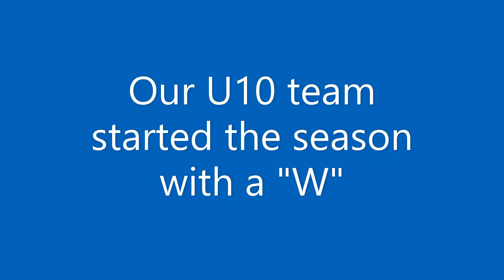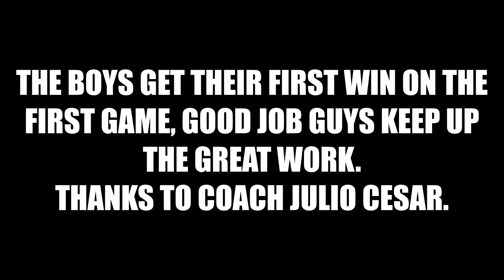First game of the U10 Stallions 2019 fall season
The 2019 U9 boys team began their season with a win vs Jersey City 4 to 3 with Mateo scoring 2 Liam 1 and Gabriel 1, the entire team played tough and hustle for every ball.